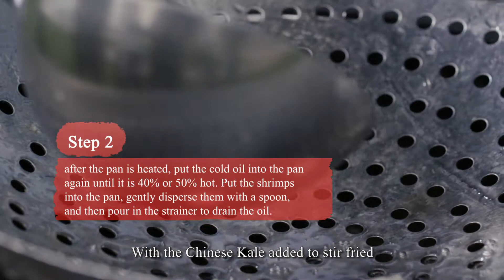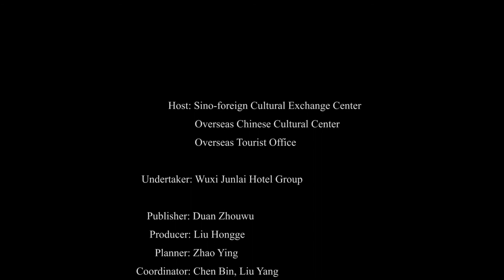“รสชาติสไตล์จีน———ห้องเรียนทำอาหารวันไหว้พระจันทร์ออนไลน์” EP5 “中国味道———中秋主题美食工作坊” EP5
“รสชาติสไตล์จีน———ห้องเรียนทำอาหารวันไหว้พระจันทร์ออนไลน์”
กุ้งคริสตอล 水晶虾仁 อาหารจานเด็ดที่จากฮว๋ายหยาง คลิปนี้พ่อครัวระดับครูจะมาทำให้ดูพร้อมบอกส่วนผสมและวัตถุดิบอย่างละเอียด

“中国味道———中秋主题美食工作坊”